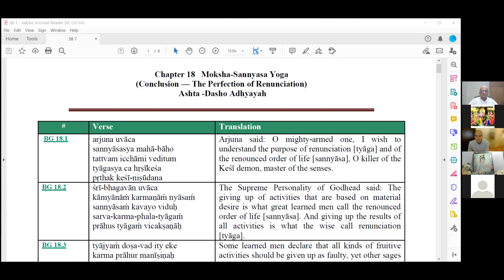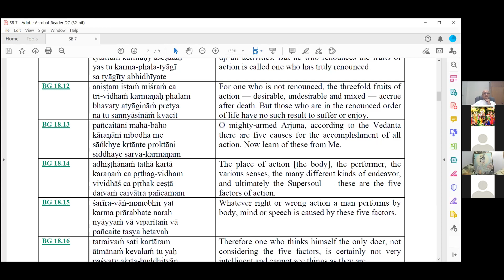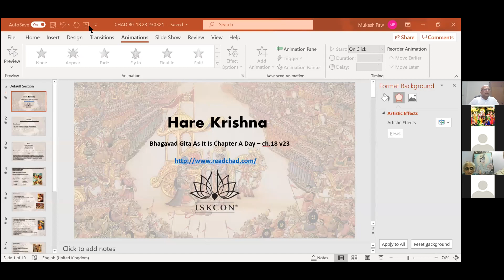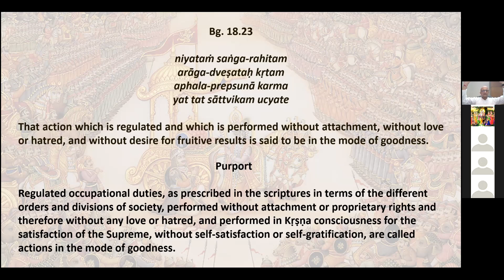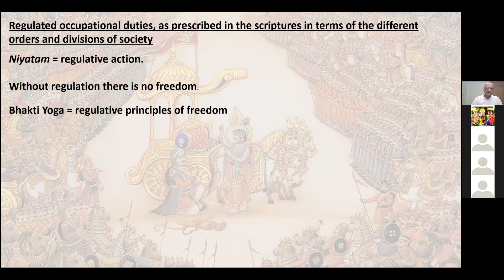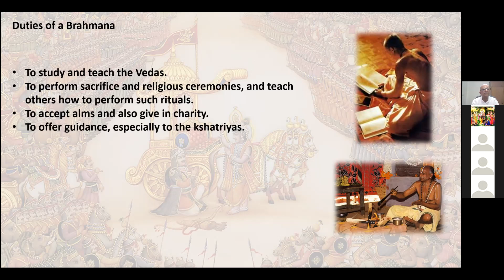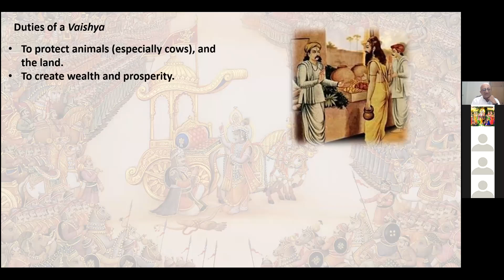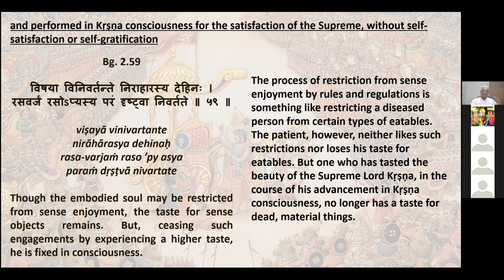CHAD BG AS IT IS Ch 18.23 HG Mukunda-Hari Das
Ch 18 Verse 23 on 23rd March, 2021